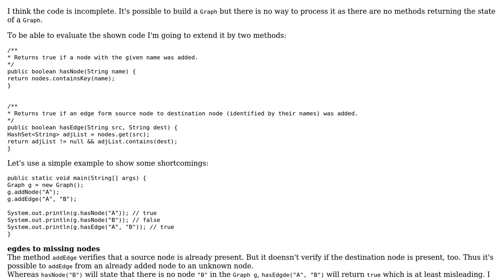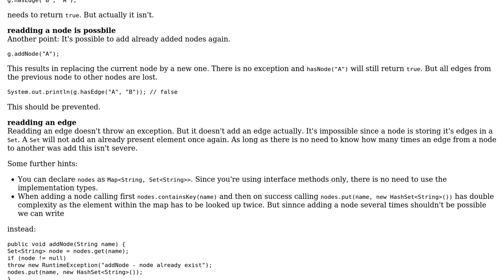Code Review: Adjacency list graph in Java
With thanks & praise to God, and with thanks to the many people who have made this project possible! You are responsible for your own actions.